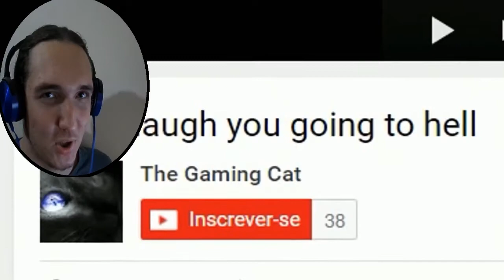REACT - TENTE NÃO RIR VERSÃO INFERNO ( WUANT )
Mais um React  aqui no canal só que dessa vez do vídeo tenta não rir versão inferno do Youtuber Português Wuant . O desafia é simples, não podemos rir das pessoas com deficiência mental ou física senão já sabe kkkkkk.

WHATSAP DO MEU AMIGO: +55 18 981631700